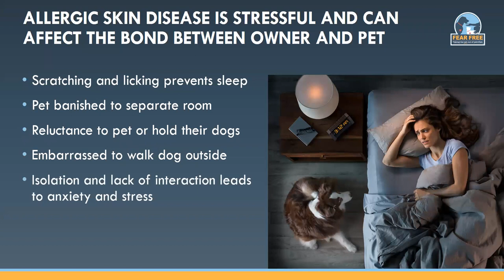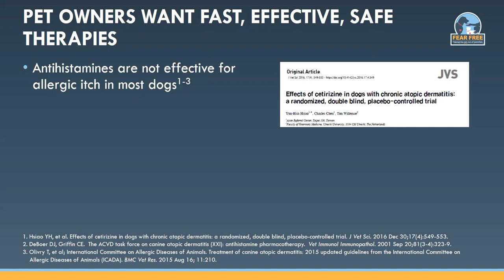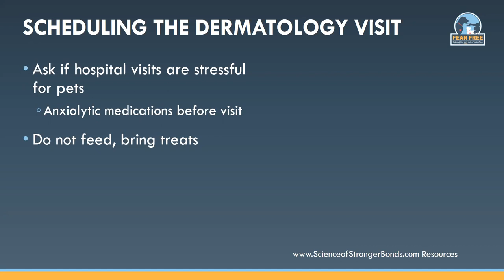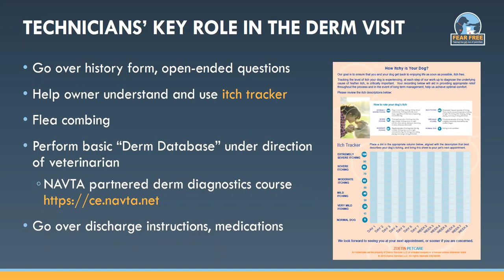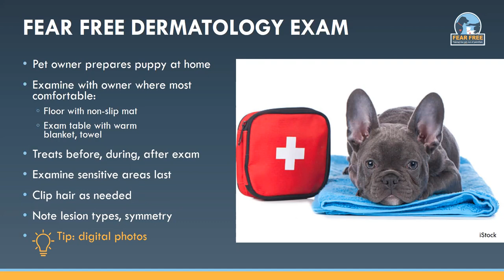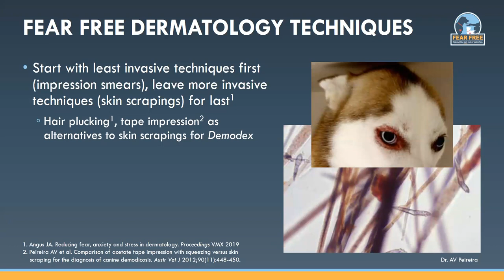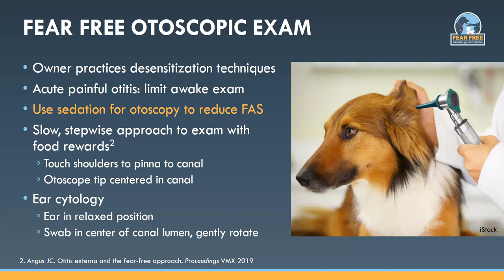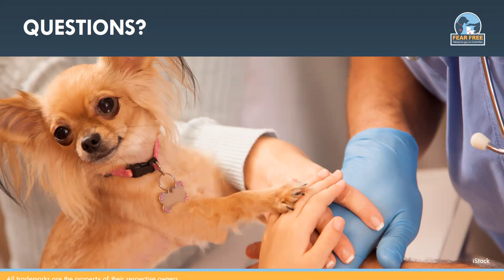Fear Free Dermatology: Patient Relief is a Priority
In this webinar, Michele Rosenbaum, VMD, DACVD, discusses a team approach to seeing the itchy dog, with patient comfort and relief a priority. She shares Fear Free tips and new helpful dermatology team resources for CSRs, technicians, and veterinarians to put into practice for each stage of the appointment.